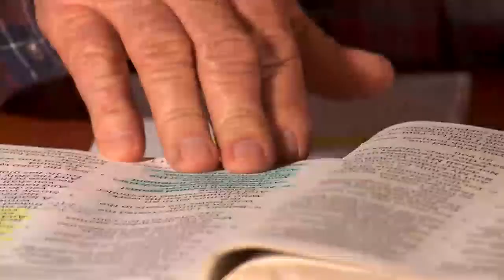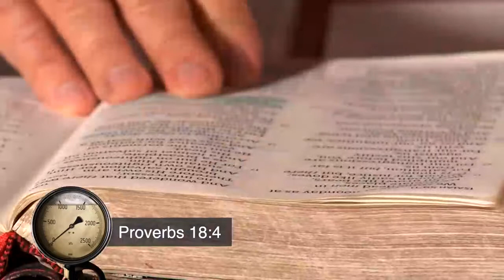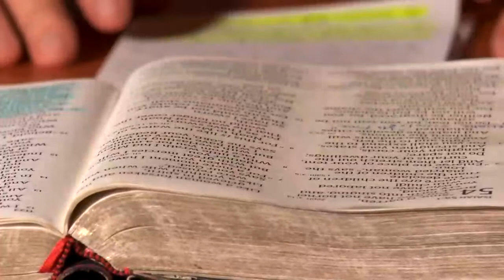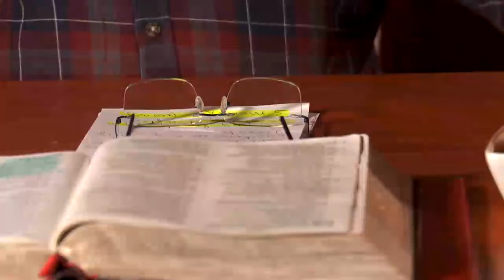Die ware vyand in jou lewe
Hiers een van my grootste geestelike rolmodelle en mentor in die christen geloof. Sy naam is oom Angus Buchan. Ek het ongelooflik baie respek vir hom - hy bly n baie groot inspirasie vir almal van ons. Ek kan ure na sy wysheid luister. Ek het soveel respek vir hom. Doen jouself n guns en luister vandag na hierdie video/leerstelling. Hy is kookwater vir die koninkryk van God. Hy en sy span doen wonderlike werk hier buite. Oom Angus het vir my al baie kom optel in plekke waar ek nie meer wou aangaan nie. Soms raak alles net te veel. Soms raak n mens net moedeloos. Soms raak n mens negatief. Soms raak n mens opstandig. Oom Angus het die pad gestap – hy het baie wysheid, kennis, insig en ervaring om te deel. Mag sy stem nooit stil gemaak word nie. Vat jou tyd. Raak rustig. Sit af die selfoon en drink saam met my n koppie koffie en luister vandag na hierdie man se leerstelling. Moenie dat die duiwel jou halfpad stop nie. Luister tot op die einde. Jy sal sien en hoor hoe hy vleeslik en geestelik praat. Ons ware vyand is in gees – nie in vlees nie. Daar staan geskrywe:

2 KORINTIERS 10: 3-5
Natuurlik leef ons in 'n menslike liggaam, maar ons voer nie die stryd met menslike wapens nie. Die wapens van ons stryd is nie die wapens van die mens nie, maar die kragtige wapens van God wat vestings kan vernietig. Daarmee vernietig ons die redenasies en elke hooghartige aanval wat teen die kennis van God gerig word. Ons neem elke gedagte gevange om dit aan Christus gehoorsaam te maak.

EFESIERS 6: 12
Ons stryd is nie teen vlees en bloed nie, maar teen elke mag en gesag, teen elke gees wat heers oor hierdie sondige wêreld, teen elke bose gees in die lug.

Die satan het nie gekom om te speel nie - hy is hier om te verwoes, te steel en te vernietig. Die satan gaan klaar hel toe - hy gebruik die wêreld met al sy lekkernye om vir my en vir jou saam met hom in die verderf in te trek – moet dit nie toelaat nie. Wees opreg soos duiwe en versigtig soos slange. Wees waaksaam teen die bose aanvalle van satan en sy koninkryk.

Geniet die video saam met my. Wees geseend in die Here Jesus Christus.
Vriendelike groete
Coert Jordaan